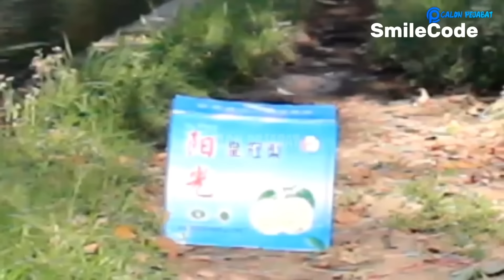Best Funny Videos Compilation 🤣 - Hilarious People's Life | 😂 Try Not To Laugh - BY SmileCode 🍿#6